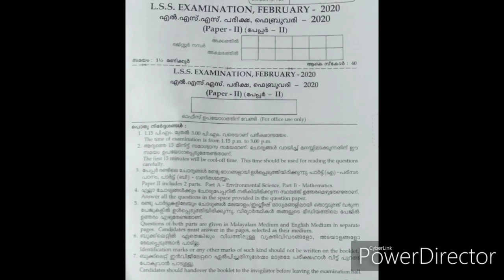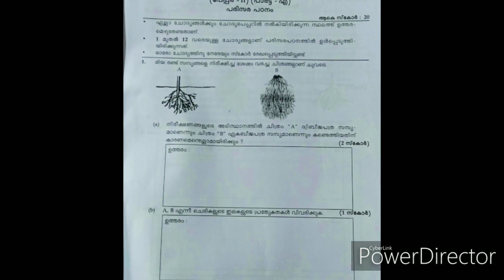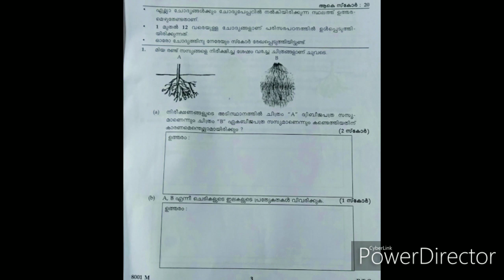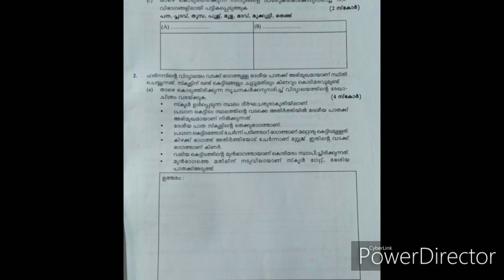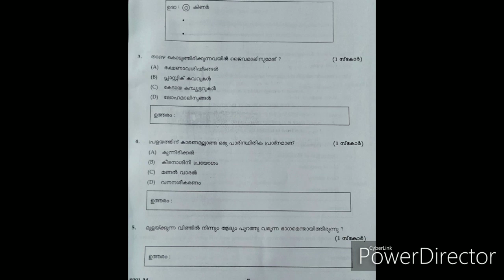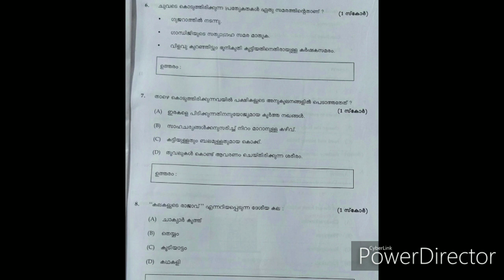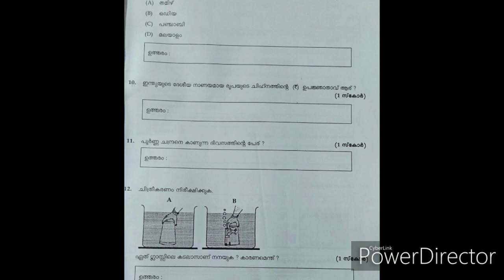LSS Exam February 2020.Answers.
പരിസര പഠനം ചോദ്യങ്ങളും ഉത്തരങ്ങളും.
LS S Exam questions and answers.